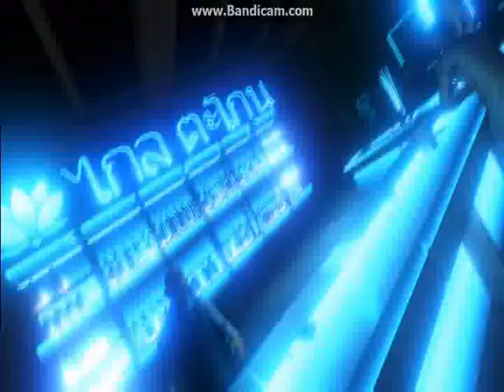Zagrajmy w: Far Cry 3 PL odc.38 Ratujemy Olivera Przyjaciela i Riley Młodszy Brat w Klubie (18+)